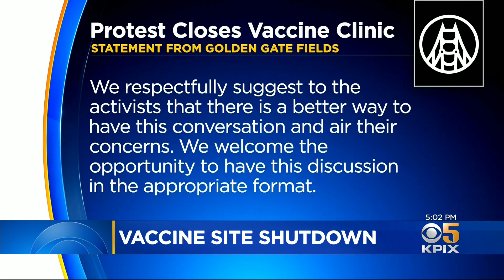Animal-Rights Protest Temporarily Closes Access to Golden Gate Fields Vaccination Site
Berkeley and Albany police on Thursday were called to a protest at Golden Gate Fields calling for the track to be closed that temporarily shut down a nearby COVID vaccination site. Juliette Goodrich reports. (3-4-21)